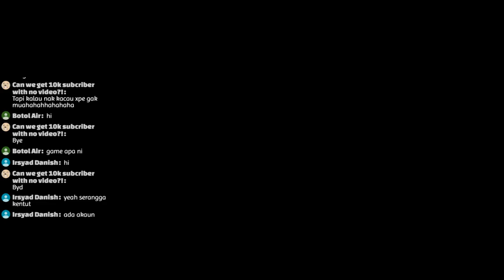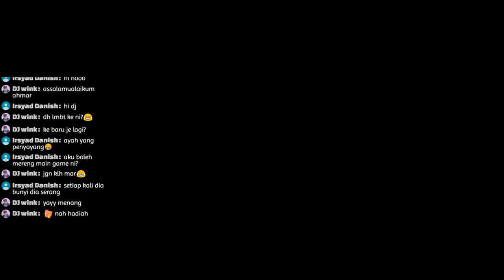Lawan Serangga Hantu 18 Ekor | Hollow Knight #06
Game ni Boss dia paling Ramai sekali

Ahmar Main Platform #14
Geng AMAR
Jom join ahmARMY HQ
Dapatkan update Ahmar kat internet